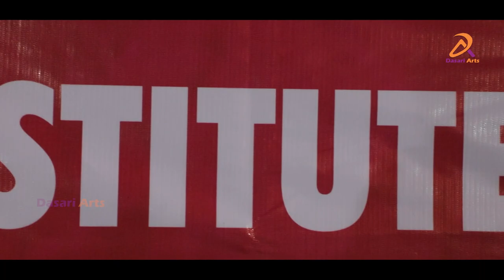Bathukamma Celebrations 2021 | NIFD Bathukamma Celebrations | HYDERABAD